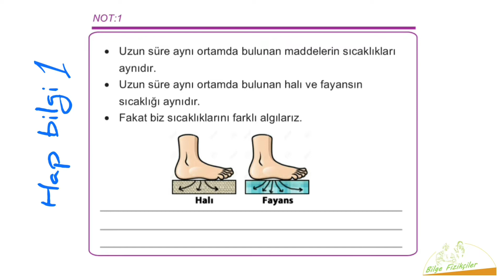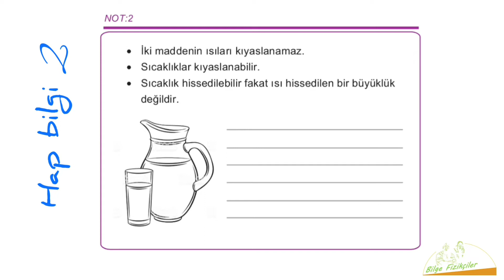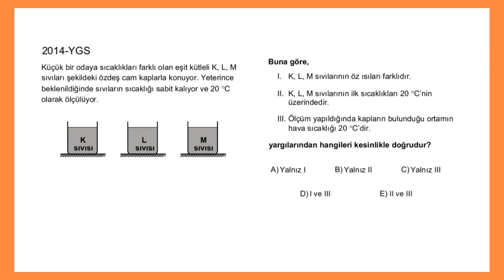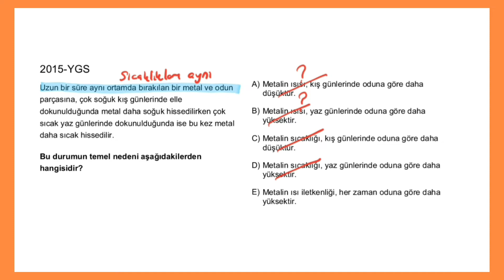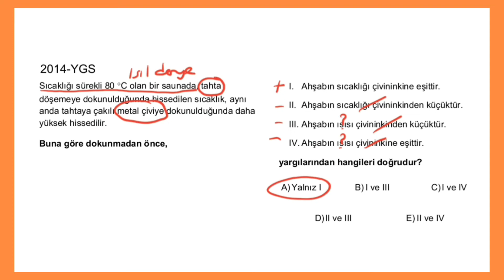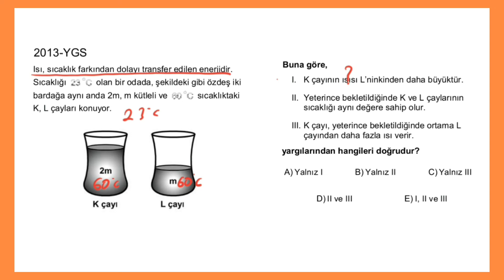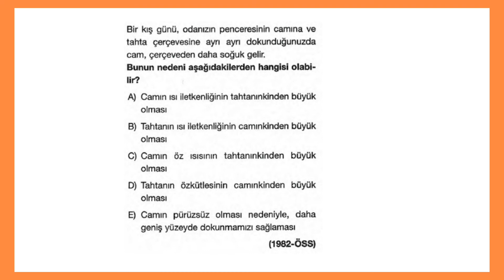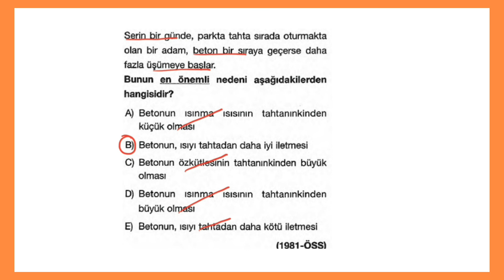ÖSYM'nin Vazgeçemediği SORU TÜRLERİ 1 | Isı ve Sıcaklık | PDF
Isı ve Sıcaklık ile ilgili ÖSYM nin sık sık kullandığı temel fizik bilgilerinin çıkmış sorular üzerinde anlatımı.

Isı ve Sıcaklık ile ilgili Hap Bilgiler.